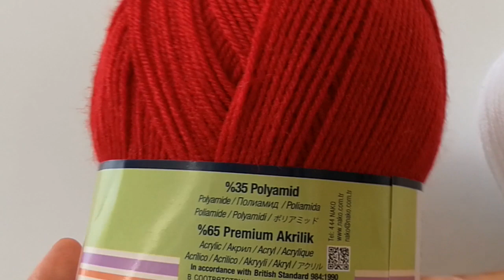👗Tığ İşi Prenses Bebek Elbisesi Nasıl Örülür?🌸Karpuz Elbisesi🍉Yeniyil Elbisesi🌲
👗Merhaba sevgili dostlar elbisenizi minik prenseslerimize ördüm sevgilerimle💗